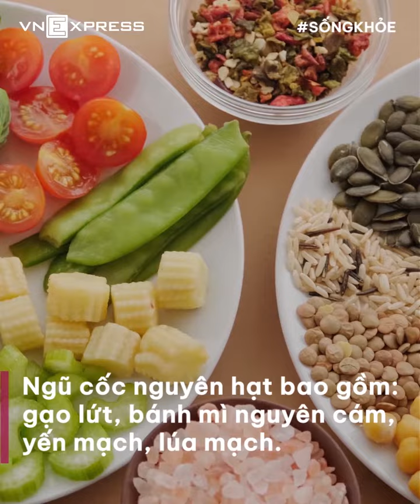HÃY NHỚ Các Thói Quen Ăn Uống Sau Để Phổi Luôn Khỏe Mạnh | VnExpress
Mô tả: Tham khảo Các Thói Quen Ăn Uống Sau Để Phổi Luôn Khỏe Mạnh